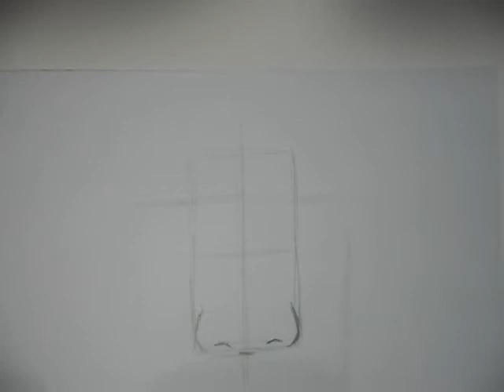Como Desenhar: Rosto - nariz